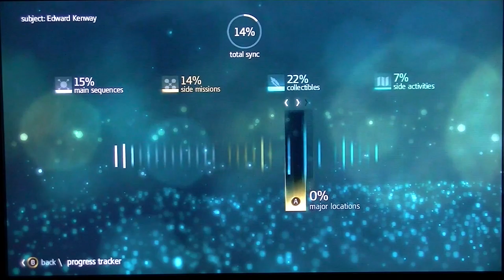Assassin's Creed 4 Black Flag Gameplay Walkthrough - Part 25